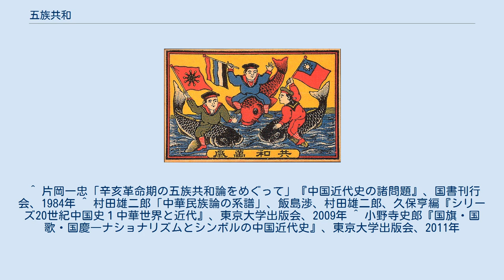五族共和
「共和万歳」と書かれたイラスト。
中央の人物は五色の中華民国国旗を掲げている 1912年から1928年までの中華民国の国旗。
五族を象徴する五色からなる 五族共和（ごぞくきょうわ）は、中華民国北京政府が掲げていた漢族、満州族、蒙古族、回（現在の回族ではなくウイグル族など新疆のイスラム系諸民族を指す）およびチベット族の五民族の協調を謳ったスローガン。
中華民国北京政府を象徴する民族統一を目指すためのスローガンとして、北京政府の国旗・五色旗と関連付けて考えられた。
ただし五色のどの色がどの民族にあたるかは公式に定められたことはない。
 五族共和はもともと革命派のスローガンではなく、立憲派が革命派の排満論に対抗して提唱した五族不可分論を起源としている。
 辛亥革命勃発後、各省代表が中華民国の成立について話し合った際には、中華民国のスローガンとして採用された。
 五族共和は、1912年元旦に中華民国が成立した際に孫文が南京で行った中華民国臨時大統領就任演説でも掲げられていた。
この臨時大統領就任宣言において、「漢満蒙回蔵の諸地を合して一国と為し、漢満蒙回蔵の諸族を合して一人のごとくする。これを民族の統一という」と孫文は述べている。
しかし、孫文自身は臨時大総統就任時と北方で演説した際にしか五族共和には言及しておらず、北京政府と対決後は五族共和は誤りであったと主張し、もっぱら大中華主義による同化主義を進めていくようになる。
 なお孫文はそもそも五色旗を嫌い、国旗制定論争時には中国同盟会の青天白日旗を採用するように主張したが、却下されている。
 清朝の政体は五族のそれぞれが別の国家とも言える政体を維持し、清朝皇帝はその五つの政体に別個の資格で君主として君臨するという一種の同君連合であった。
そのため、漢族社会に深く溶け込んでいた満州族を除くモンゴル（蒙古族）、西域ムスリム社会（回）、チベットの実質三ヵ国は、漢族による中華民国政府の統治下に置かれることをよしとせず、清朝皇帝権の消滅をもって独立国家であると主張した。
 『漢書』巻90の王温舒の伝では五種の民族としての意味ではなく、多くの親族という意味で五族が使用されている。
漢字が同じであっても、1915年（民国4年）刊行の『辞源』では、五族を「漢満蒙回蔵、為称五族」と説明しており、上記の意味で用いられていることが明確である。
 ^ 片岡一忠「辛亥革命期の五族共和論をめぐって」『中国近代史の諸問題』、国書刊行会、1984年 ^ 村田雄二郎「中華民族論の系譜」、飯島渉、村田雄二郎、久保亨編『シリーズ20世紀中国史１中華世界と近代』、東京大学出版会、2009年 ^ 小野寺史郎『国旗・国歌・国慶―ナショナリズムとシンボルの中国近代史』、東京大学出版会、2011年